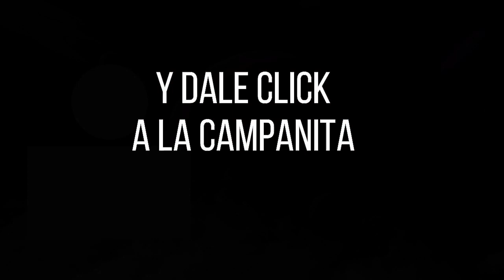EL CAFETERITO TARDE Resultado del MARTES 21 DE JUNIO de 2022 NÚMERO GANADOR ✅🥇🔥💰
Hola buenas tardes, te presentamos los resultados de las loterías y chances en Colombia, vamos con el Resultados del Chance Cafeterito Tarde del MARTES 21 DE JUNIO de 2022.